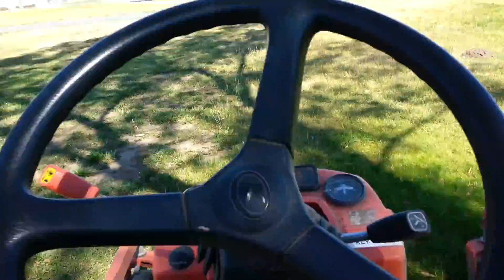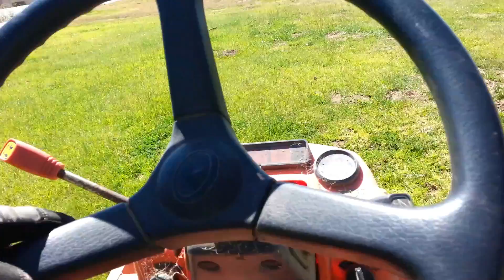Old Days at The Channel Islands Air National Guard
I found some old videos of when I used to mow at the Channel Islands Air National Guard Base in Port Hueneme Cali. It is pretty raw and pretty shaky, the ground was really uneven, sorry about that.